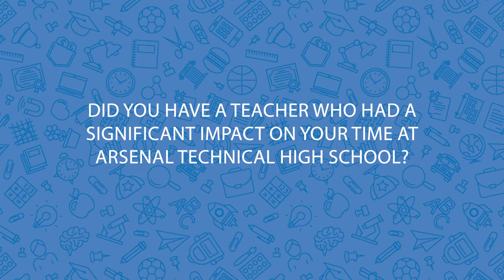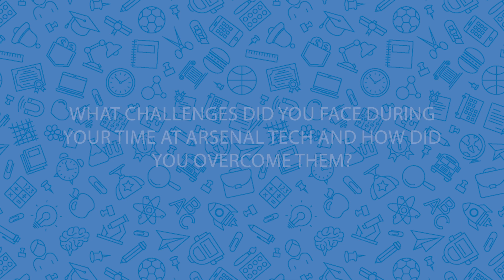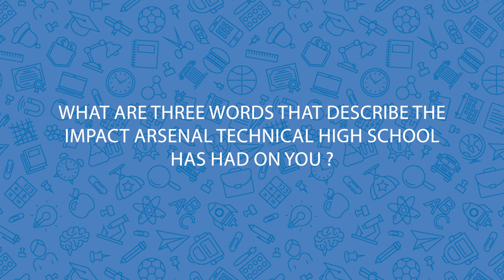Heidy Olivares - 2024 IPS Graduate Spotlight - Arsenal Technical HS